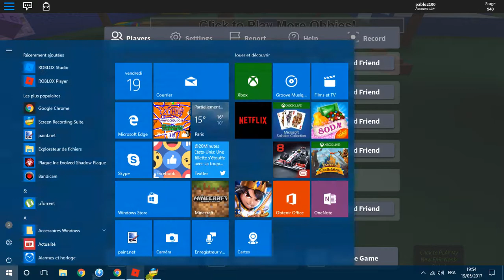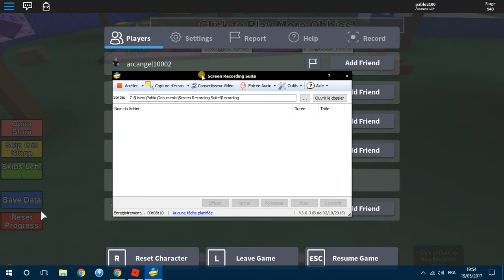PABLO ROBLOX Mega Fun Obby 38#